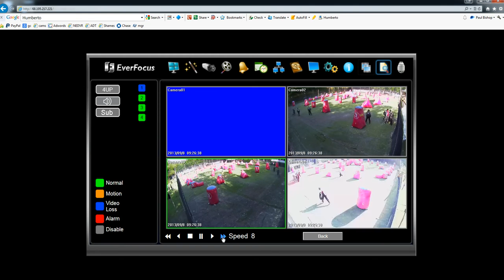NY Infectious vs Rod Squad NEXL Event 4 Round 2 9/8/2013